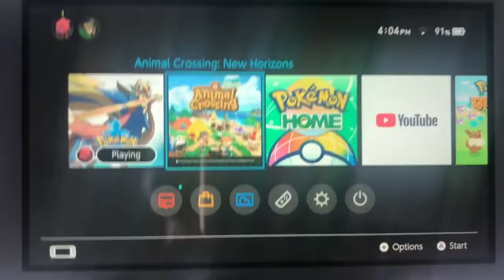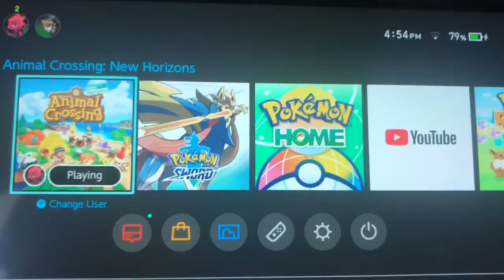FINALLY PLAYING ANIMAL CROSSING NEW HORIZONS!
Man have I waited a while to play this game. I never got in March cause I saving up to buy the Pokémon DLC. In this video, we start our life on a new island (Big Gay) and grind for bells